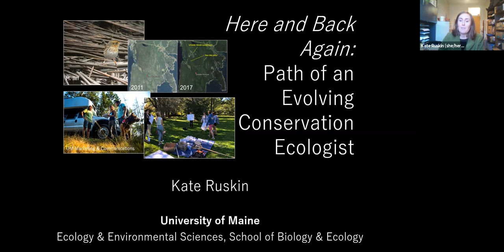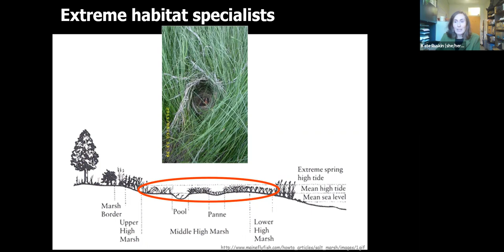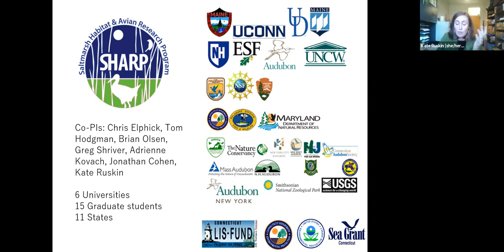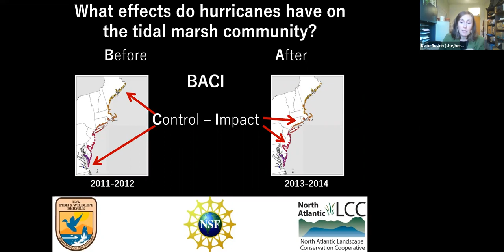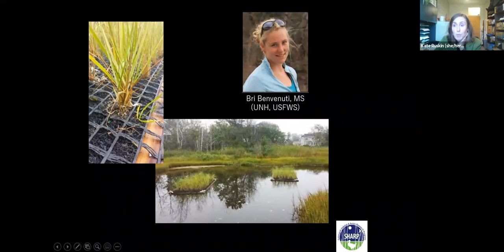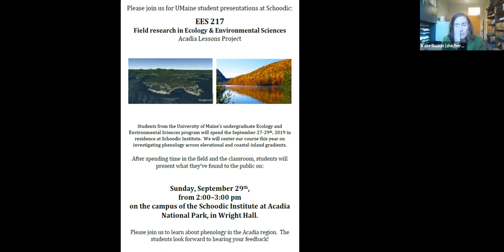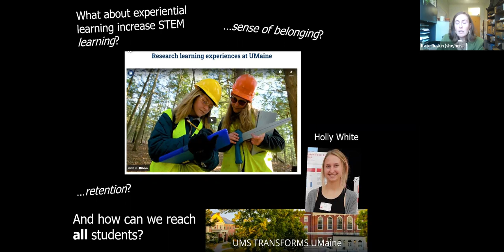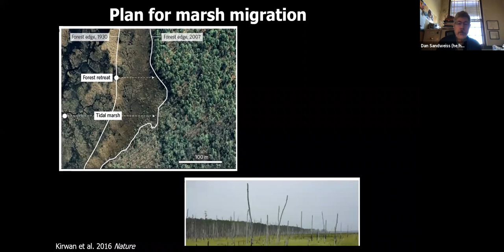Kate Ruskin, CCI Lecture, November 1, 2021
Here and Back Again: Path of an Evolving Conservation Ecologist